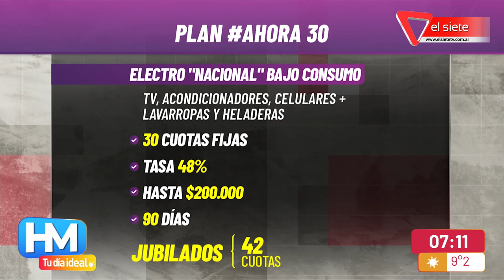PLAN AHORA 30 I ¿Qué se podrá comprar?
El viernes entrará en vigencia el plan para la financiación y compra de electrodomésticos en 30 cuotas con precios congelados durante 90 días. Se pone en marcha también el programa Ahora 42, dirigido a jubilados y jubiladas. Entre otros productos, podrán comprarse heladeras, lavarropas, celulares, televisores y aires acondicionados de bajo consumo, de producción nacional.